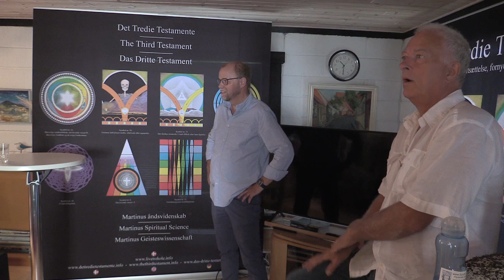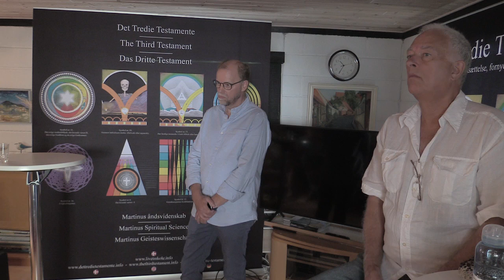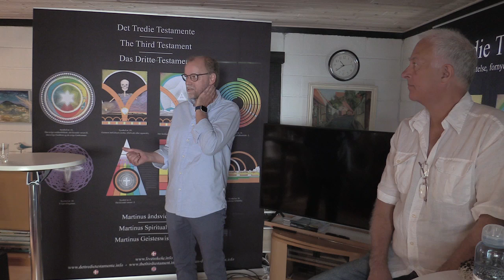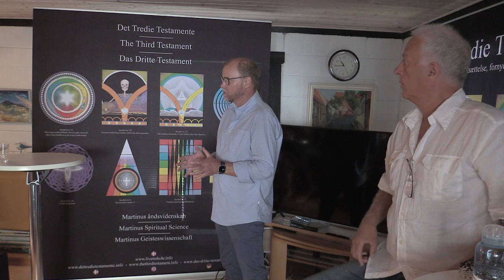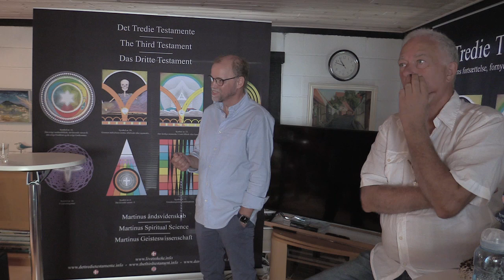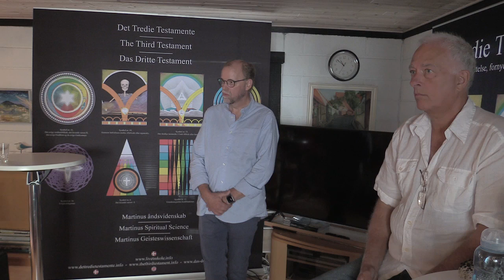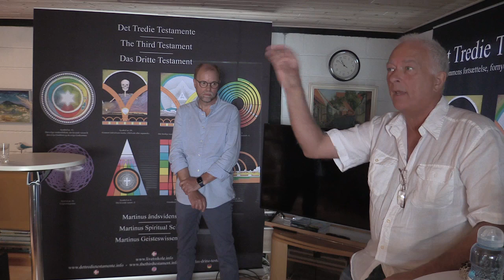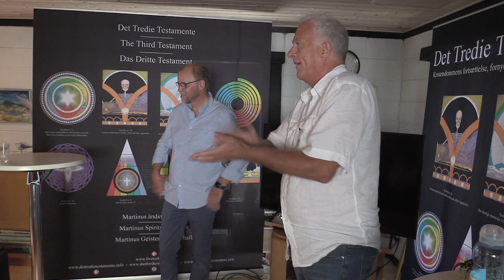Det Tredie Testamentes epokegørende betydning, v/Jes Arbov (spørgerunde)